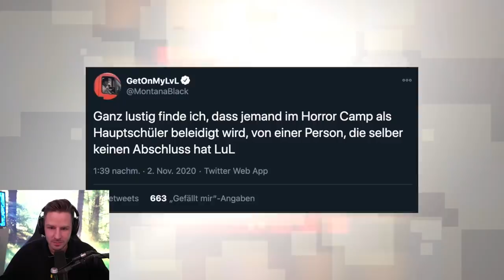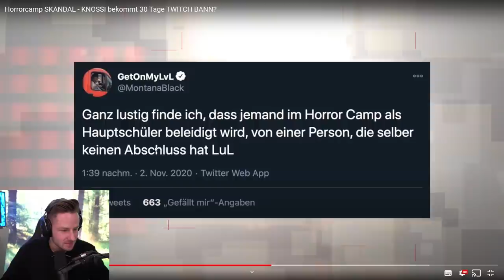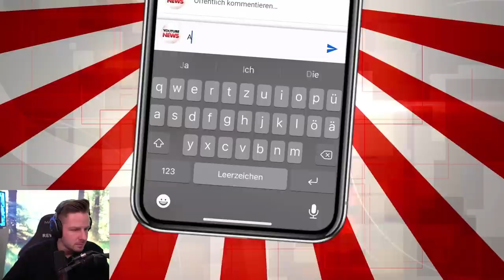Reaktion auf Horrorcamp SKANDAL | Rewi sagt seine MEINUNG dazu!